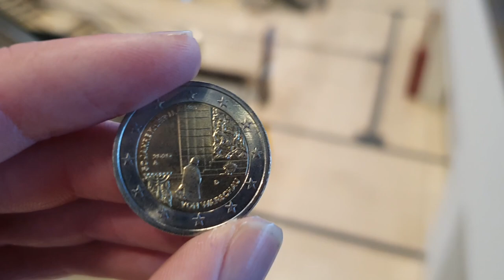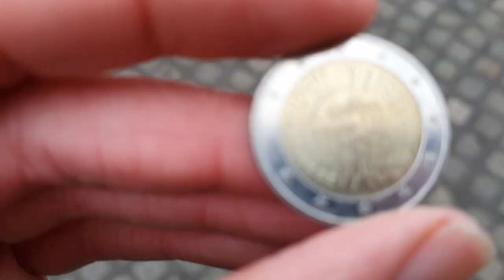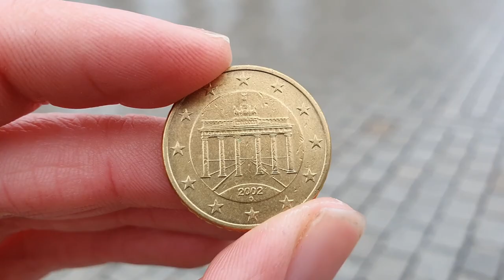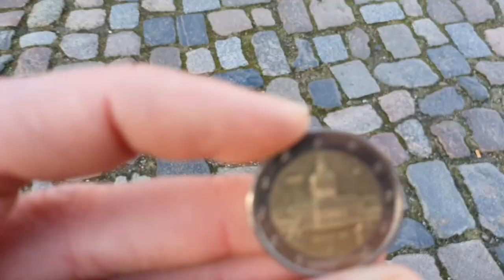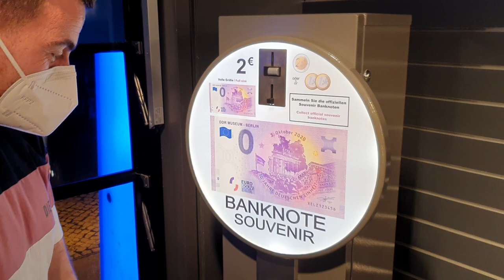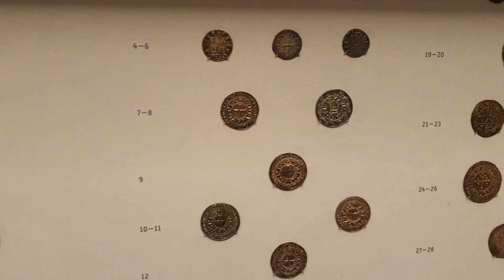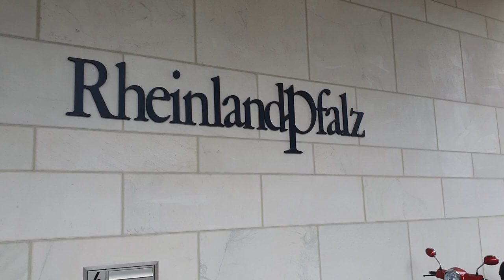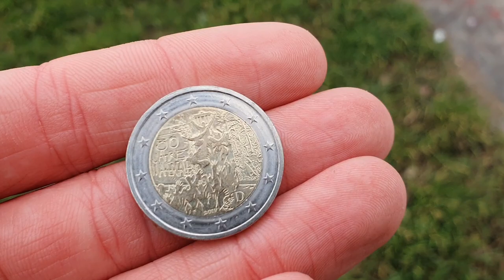Coins, Coin Sites & CoinTubers - Berlin Trip Vlog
A special video, my first vlog. This is what I got up to in Berlin, orignally was going to the World Money Fair but that got postponed because of Omicron. Still had plenty of fun seeing the sites of Berlin - many related to Euro coins. I also met up with some special guests as well!!!